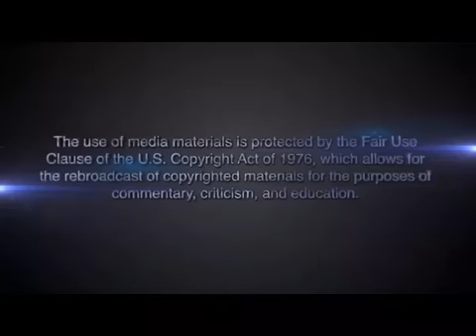Jon Karl Asks Jay Carney HOW IS THE West Wing Week is still being produced IF GOVERNMENT IS SHUTDOWN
Jon Karl Asks Jay Carney HOW IS THE West Wing Week is still being produced IF GOVERNMENT IS SHUT DOWN